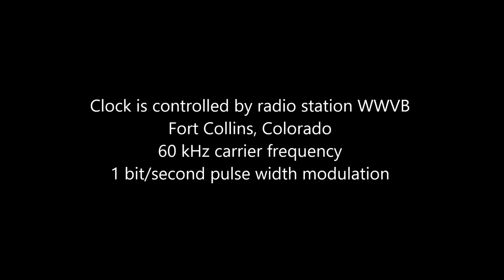"Atomic clock" synchronization sequence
Short video showing the synchronization sequence for an analog "atomic" clock I own. Every night the clock listens for a signal from radio station WWVB, Fort Collins, Colorado. If it successfully picks up the radio signal then it synchronizes to it as shown in the video. If the clock is way off the correct time then it moves to 00:00:00 and then advances to the correct time on the fly.